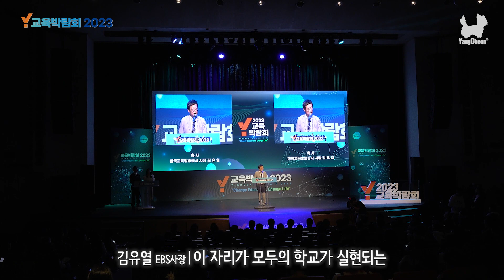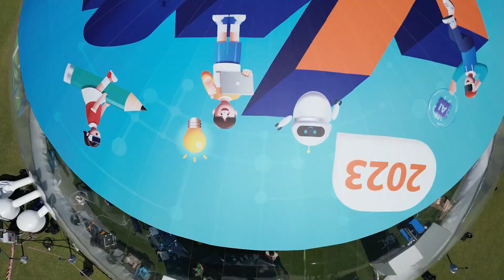[2023년 9월7일] 구청장 행보🏃‍♂️ Y교육박람회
서울시 자치구 최초! 9월 7일부터 9월 9일까지 총 3일간에 거쳐 진행되는 Y교육박람회에 이기재 구청장님을 따라가 보았습니다